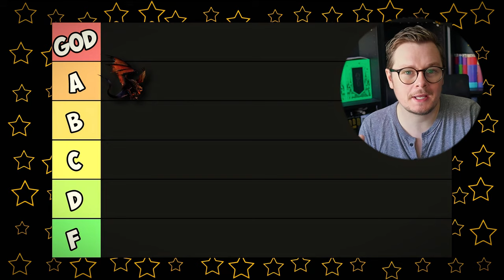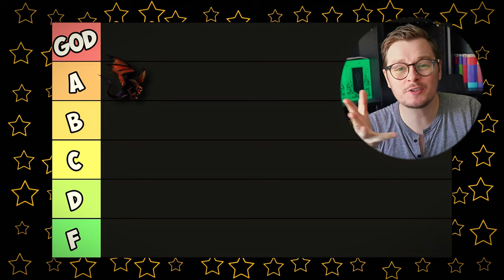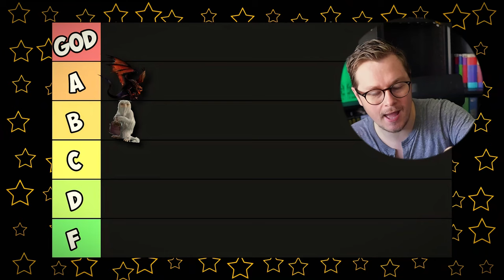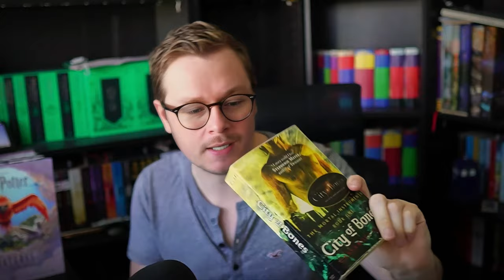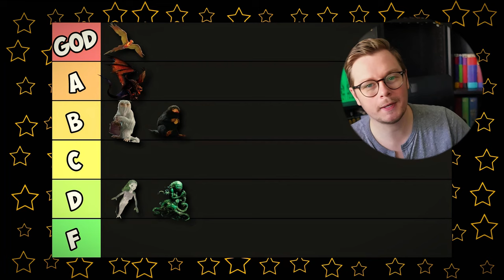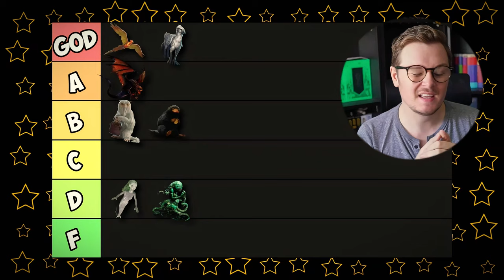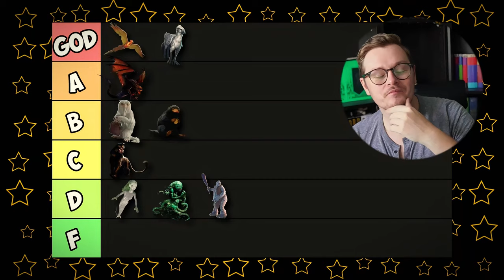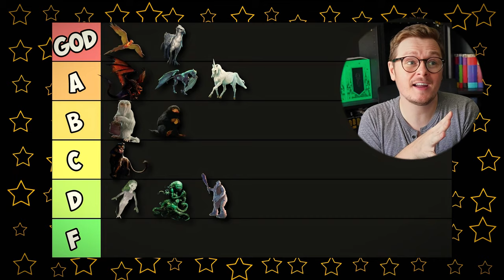Ranking Every Magical Creature from Harry Potter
From Dragons to Nifflers, Phoenixes to Mermaids... I rank every magical creature from the Harry Potter universe**.

I made a tier list with all of the magical and mythical creatures from the Harry Potter universe, grading them based on how great they are in the series, how much I'd like them as a pet, and a few other criteria.

**not including magical variations of animals we already have - like magical cats, owls, or snakes.